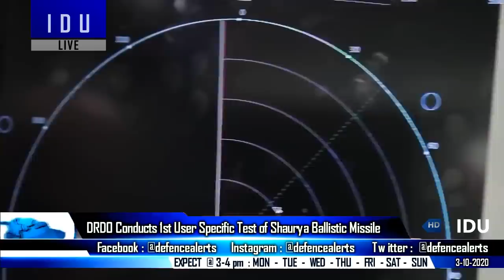Indian Defence Updates : DRDO Tests Shaurya,HAL Next-Gen Helicopter,NOTAM For Nirbhay,HQ-16 In POK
1. DRDO Tests N.Capable Shaurya Hypersonic System for 800 kms.
2. NOTAM Warning issued – Last Nirbhay subsonic cruise test before induction.
3. HAL keen to develop HCH HeavyCombatHelicopter for Indian Armed Fores.
4. Don't Blame ATAGS For Barrel Burst : +95% Indigenous System
5. Navies of India & Bangladesh begin exercise Bongosagar 2020.
6. Intel report – Chinese PLA helping Pakistan to install HQ-16 systems in POK